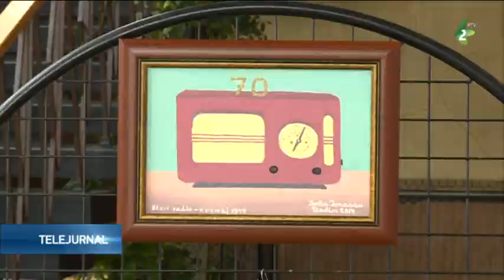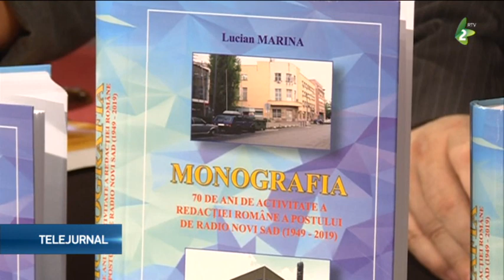Radio Novi Sad la 70 de ani